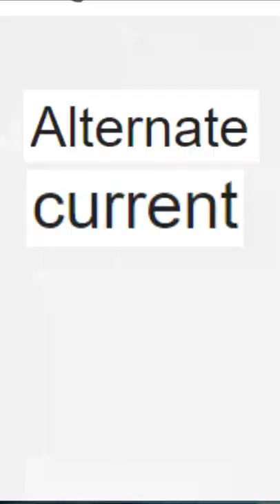What is SMPS ?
Prime motivation tech channel
    Edited by Harsh Thakur ( Technical head )

Shooting & Editing Partner - Harsh Thakur
Business Query : - Drt.  Harsh Thakur + 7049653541